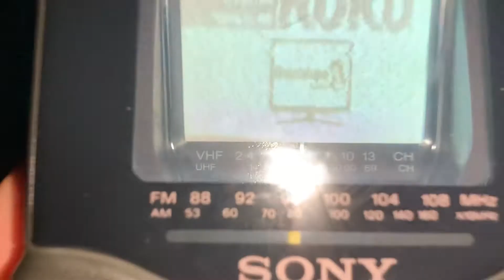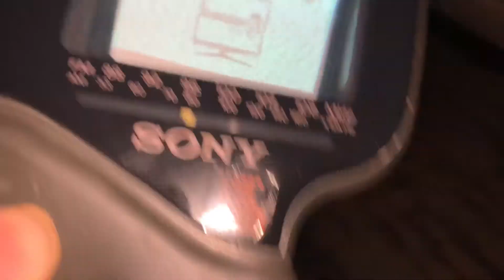Attempting to pick up a franken vhf analog tv station in 2020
This is a socond location in los angles California analog tv station on air Kzno tv channel 6 analog